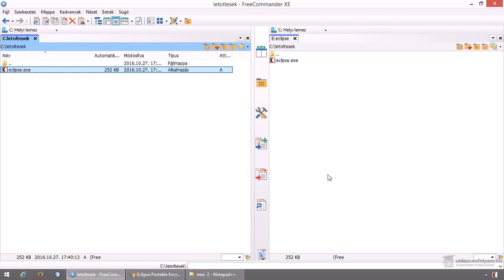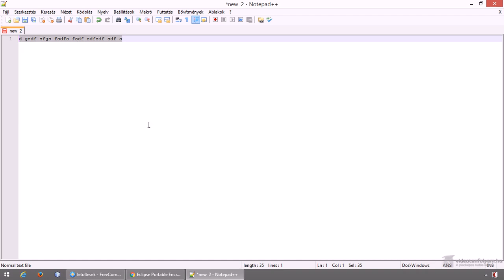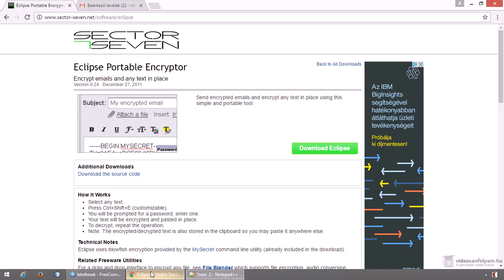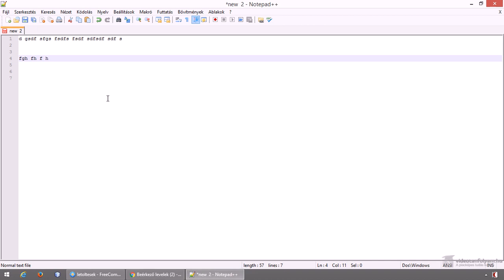Titkosított üzenet, email, szöveg készítése egyszerűen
Ebben a videóban megnézzük, hogyan lehet szövegeket titkosítani, amelyeket elküldhetünk emailben, vagy tárolhatjuk valamilyen szöveges fájlban, például egy txt-ben, vagy doc-ban. Az így elküldött, tárolt szöveget visszaalakítani csak a jelszó ismeretében lehetséges.